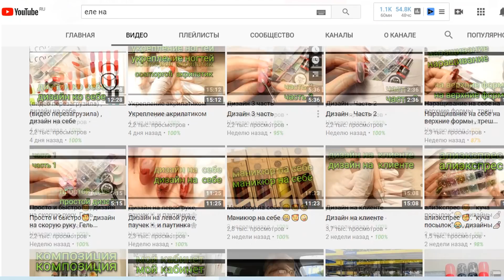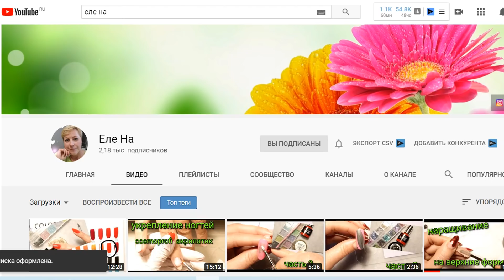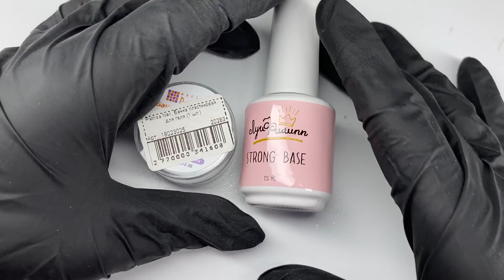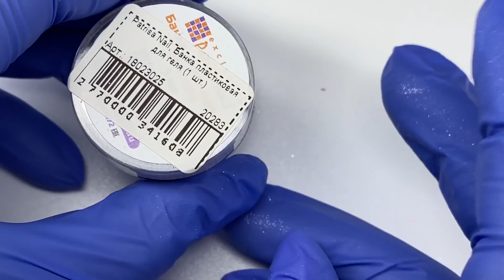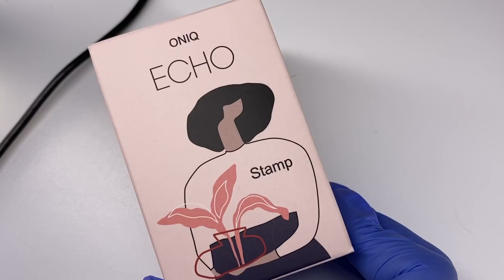Грибок или плесень?😬Мама в шоке😟Делаем базу сами😍Маникюр на клиенте🥰дизайн ногтей стемпинг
Всем привет, в этом видео я буду делать маникюр на клиенте, на моей маме. Расскажу что было с ногтями. Так же покажу как сделать базу для ногтей самостоятельно. Такое видео в инстаграм набрало уже более 100 тысяч просмотров.

Материалы, используемые в видео:
Nail Republic, Top No Wipe Extreme Shine - Верхнее покрытие без липкого слоя (10 мл.)
Patrisa Nail, Жемчужная втирка №Е1 (арт. NL15)
ONIQ, Echo - Пластина для стемпинга OTE-016 You Wanna Be On Top №1
InGarden, Акварельные капли для дизайна №3, лазурные (11 мл.) l